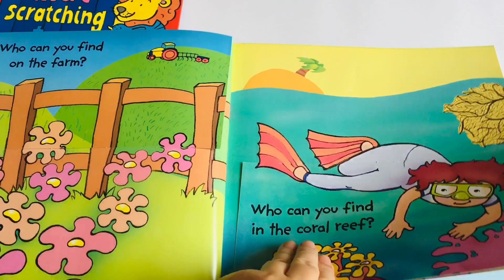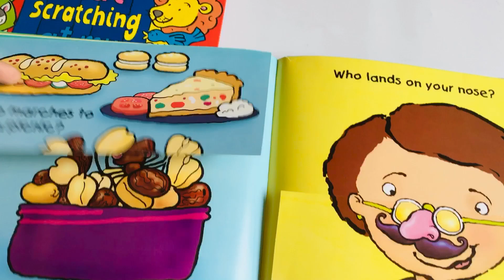Lật mở các trang sách để học các loại động vật và côn trùng nhé bé yêu